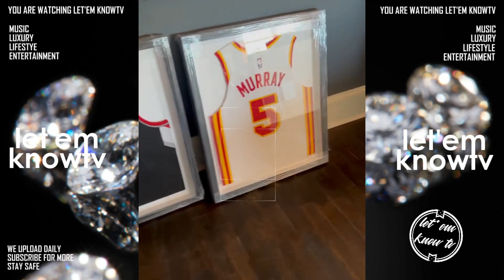Boosie Rocking An Amazing Piece Announcing His Watch Party In South Carolina This Sunday👀